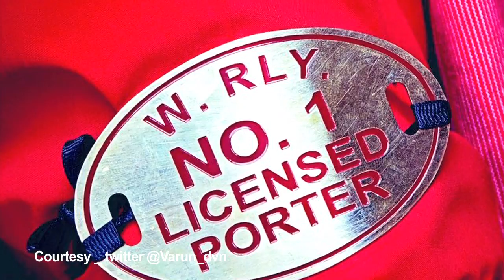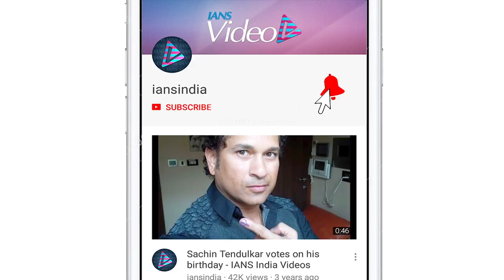'Coolie No. 1' adaptation a new film: David Dhawan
Filmmaker David Dhawan says the remake of "Coolie No. 1" is a new film, and will explore new zones. Varun Dhawan will be stepping into the shoes of veteran Govinda, who featured in the 1995 film, which was directed by his father David. David is on board to helm the film. Actress Sara Ali Khan will be filling in for Karisma Kapoor from the original.